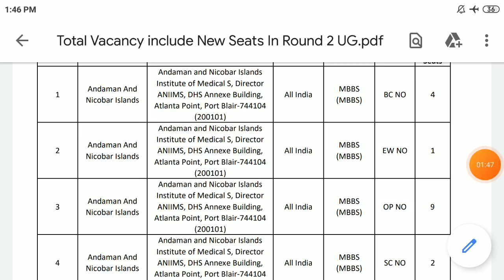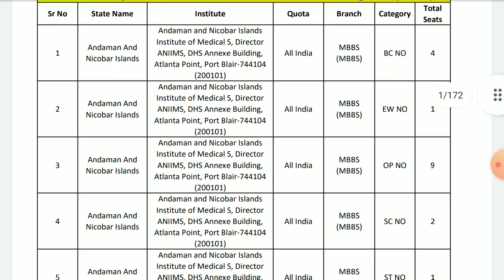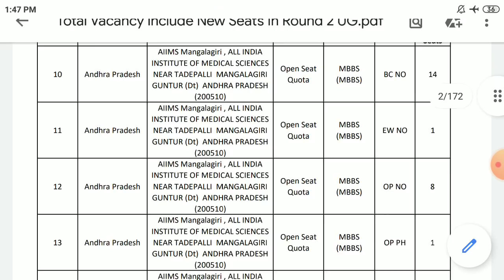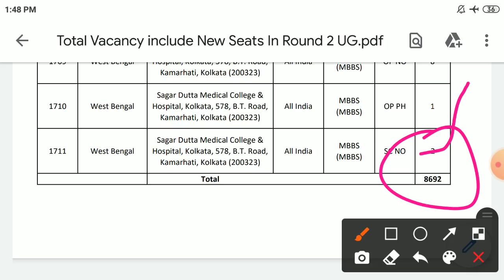good news | neet ug round 2 seats increased | round 2 seat matrix for mbbs | neet ug R2 cut off